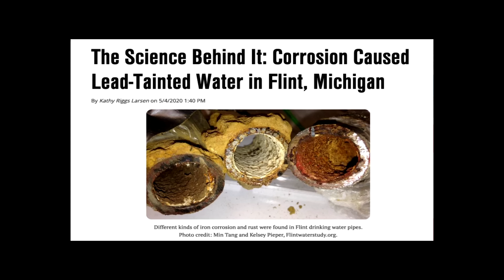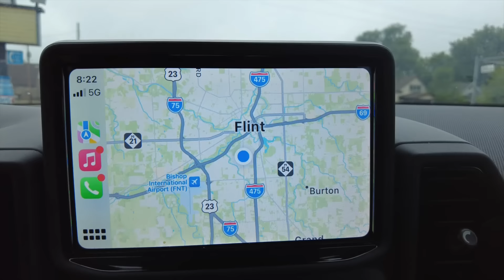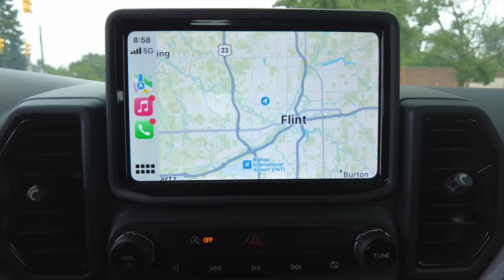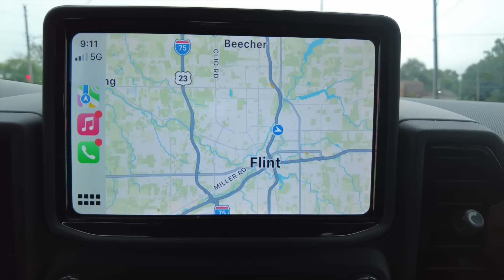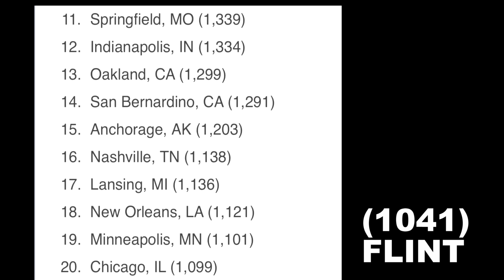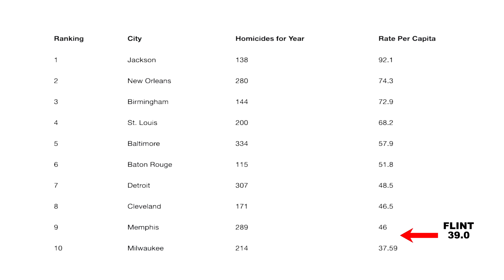FLINT: Abandoned Buildings & Dangerous Slums Surround Downtown In Michigan's "Vehicle City"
I visited Flint, Michigan. Here's the list of the U.S.A.'s Most Miserable Cities